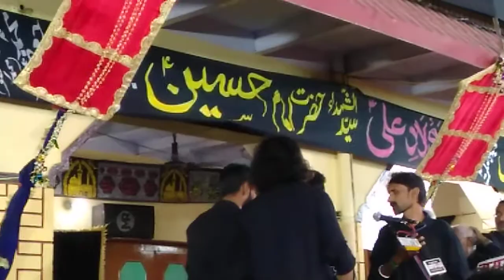Anjuman Abbasiya Jamal nagar unnao. Farid Naqvi shab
Anjuman hussainiya Shabbedari Maqbol Manzil Jaunpur